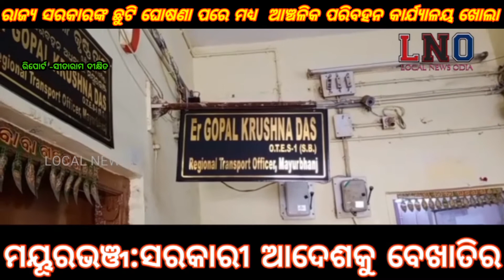ମୟୂରଭଞ୍ଜ:ସରକାରୀ ଆଦେଶକୁ ବେଖାତିର,ମକରସଂକ୍ରାନ୍ତି କୁ ଛୁଟି ଘୋଷଣା ପରେ ମଧ୍ୟ ଆଞ୍ଚଳିକ ପରିବହନ କାର୍ଯ୍ୟାଳୟ ଖୋଲା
ମୟୁରଭଞ୍ଜର ଗଣପର୍ବ ମକର ସଂକ୍ରାନ୍ତିକୁ ରାଜ୍ୟ ସରକାର ଛୁଟି ଘୋଷଣା କରିଥିଲେ ମଧ୍ୟ ବେଖାତିର କରିଛି ବାରିପଦା ଠାରେ ଥିବା ଆଞ୍ଚଳିକ ପରିବହନ କାର୍ଯ୍ୟାଳୟ। ଛୁଟି ସତ୍ତ୍ୱେ ଅଫିସ ଖୋଲାରଖି କଲେ ସରକାରୀ କାମ। ତେବେ ଏହା ରାଜ୍ୟ ସରକାରଙ୍କ ସ୍ୱାର୍ଥ ପାଇଁ ନା ମୟୁରଭଞ୍ଜ ବାସୀଙ୍କ ସ୍ୱାର୍ଥ ପାଇଁ ତାକୁ ନେଇ ଆରମ୍ଭ ହୋଇଛି ଆଲୋଚନା ପର୍ଯ୍ୟାଲୋଚନା। ପ୍ରଜାଶଯୋଗ୍ୟ ସର୍ତ୍ତଭିତ୍ତିଜ ଭାବେ ଓଡ଼ିଶା ପ୍ରଦେଶ ସହିତ ସାମିଲ ହୋଇଥିବା ସ୍ୱତନ୍ତ୍ର ମୟୁରଭଞ୍ଜ ରାଜ୍ୟର ତତ୍କାଳୀନ ଶାସନ ମୁଖ୍ୟ ମହାରାଜା କରିଥିବା ମିଶ୍ରଣଚୁକ୍ତିକୁ ଉଭୟ କେନ୍ଦ୍ର ଓ ରାଜ୍ୟ ସରକାର ଉପେକ୍ଷା କରିଆସୁଥିବାର ଅଭିଯୋଗ ହେଉଥିବା ବେଳେ ରାଜ୍ୟ ସରକାରଙ୍କ ଛୁଟି ଘୋଷଣାକୁ ଅବମାନନା ସହିତ ବେଖାତିର କରି ପରୋକ୍ଷରେ ମୟୁରଭଞ୍ଜିଆଙ୍କ ମନରେ ମୟୁରଭଞ୍ଜ ରାଜ୍ୟ ଗଠନ ଦାବିଜୁ ଉଜାଗର କରିବାକୁ ଚେଷ୍ଟା କରିଥିବା ଭଳି ଆଲୋଚନାକୁ ନେଇ ସବୁ ମହଲରେ ଚର୍ଚ୍ଚା ଜୋର ଧରିଛି।ଅନ୍ୟପଟେ ଆଦିବାସୀ ଅଧ୍ୟୁଷିତ ମୟୁରଭଞ୍ଜଜିଲ୍ଳାରେ  ମକର ହେଉଛି ଏକବଡ ପର୍ଵ ଯାହାକୁ ଗଣପର୍ବ ଭାବେ ପାଳନ କରାଯାଇଆସୁଛି। ଆଜି ହେଉଛି ମକର ସଂକ୍ରାନ୍ତି। ସରକାରଙ୍କ ଘୋଷଣା ଅନୁଯାୟୀ ସାରା ରାଜ୍ୟ ଛୁଟି ମାନୁଥିବା ବେଳେ  ମୟୁରଭଞ୍ଜର ଆଞ୍ଚଳିକ ପରିବହନ କାର୍ଯ୍ୟାଳୟରେ ବ୍ୟତିକ୍ରମ ଦେଖିବାକୁ ମିଳିଛି।  ଯୋଉଠି ଅଫିସ ଖୋଲି ବସିଛନ୍ତି ଖୋଦ ପରିବହନ ଅଧିକାରୀ ଗୋପାଳକୃଷ୍ଣ ଦାସଙ୍କ ସହିତ ଏମଭିଆଇ ଶିଶିର ଚନ୍ଦ୍ର ସାହୁ। ଆଉଏଠି ଲମ୍ବା ଲାଇନରେ ଛିଡାହେଇଛନ୍ତି ସାଧାରଣ ଜନତା,ସରକାରୀ କାର୍ଯ୍ୟ ମଧ୍ୟ ଚାଲିଛି ଅଫିସରେ ଟିକେ ଭଲଭାବରେ ଦେଖନ୍ତୁ ଏହି ଦୃଶ୍ୟକୁ । ଏହି ବିଭାଗ ସିଧାସଳଖ ରାଜ୍ୟସରକାରଙ୍କ ନିୟନ୍ତ୍ରଣରେ ରହିଥିବା ବେଳେ ସରଜାରୀଛୁଟି ମଞ୍ଜୁରକୁ ଅବମାନନା କରି ଅଫିସ ଖୋଲା ରଖି ଚଳାଇଛନ୍ତି ସରକାରୀ କାମ। ତେବେ କାହିଁକି ଆଉ କୋଉ ଉଦ୍ଧେଶ୍ୟରେ ଅଫିସ ଖୋଲାରଖି କର୍ମଚାରୀଙ୍କ ସହ ଉପସ୍ଥିତ ରହି ସରକାରୀ କାମ କଲେ ତାକୁ ନେଇ ଉଠୁଛି ବହୁ ପ୍ରଶ୍ନବାଚୀ। ଅଫିସରେ ସରକାରୀକାମ ଚାଲିଥିବା ବେଳେ କାହାର କିଛି ହୋଇ ଯାଇଥିଲେ ଦାୟୀ ହୁଅନ୍ତା ବୋଲି  ପ୍ରଶ୍ନ ଉଠୁଛି।